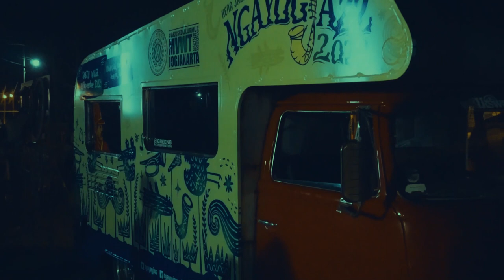Studio Kilat 56 di nGAYOKJAZZ 2022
Pada Ngayogjazz 2022, Studio Kilat 56 turut memeriahkan festival musik jazz tahunan.
Studio Kilat 56, merupakan projek pop up foto studio yang diinisiasi oleh kolektif seniman MES 56.